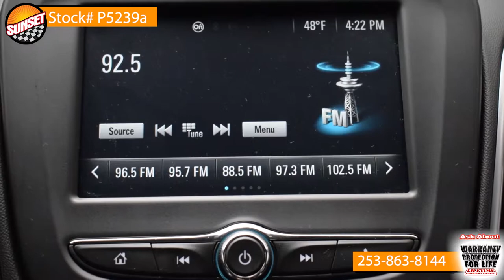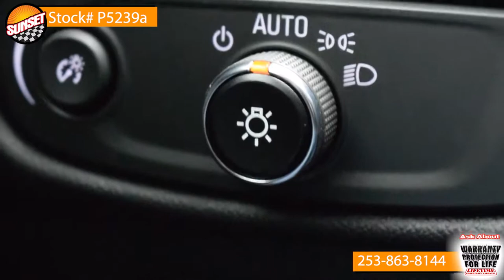- Sunset Chevrolet in Sumner Washington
Stock# p5239a
2016 Chevy Malibu Red